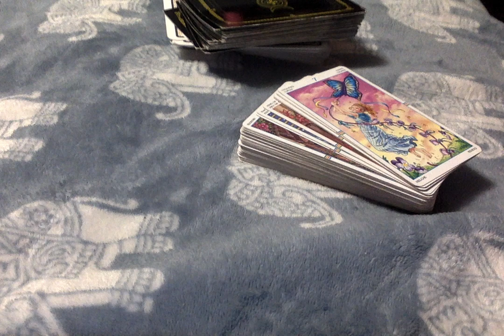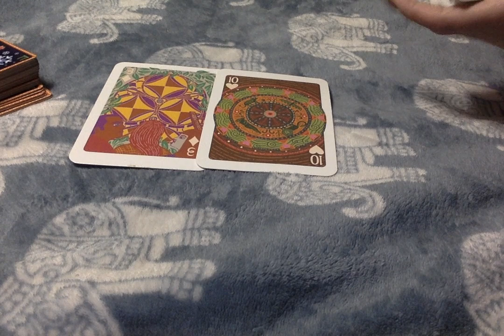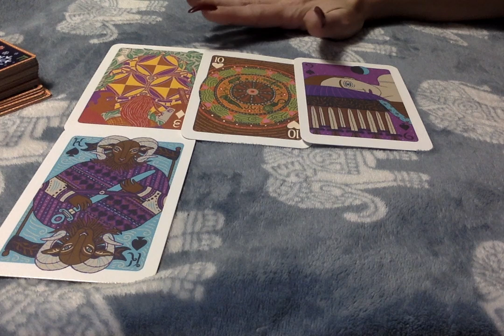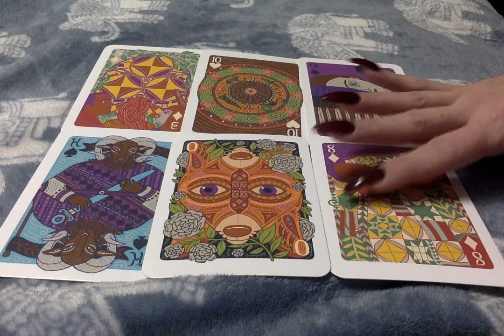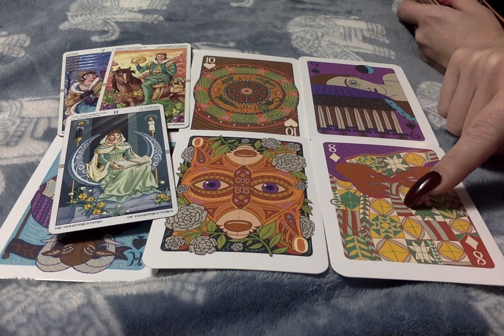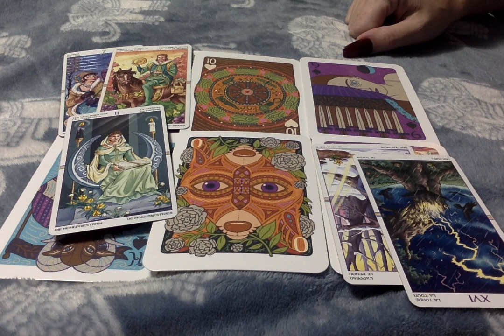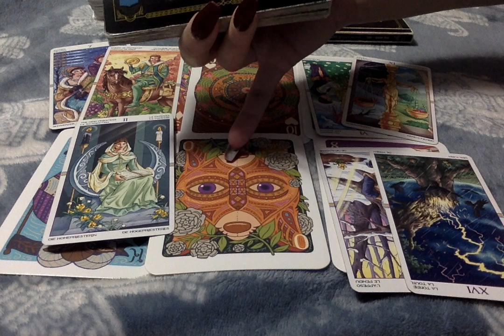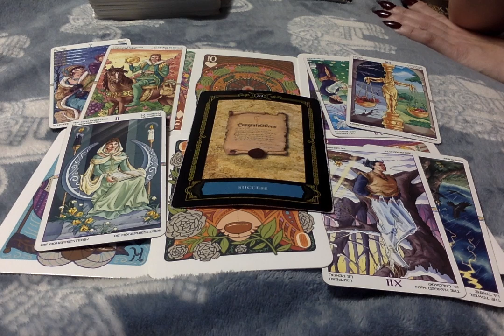(2) The Story Continues....Cancer* Success Is Possible So Choose Wisely....